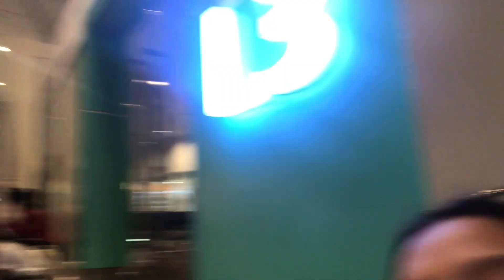SINGAPORE - MALAYSIA Travel Vlog (Part 2) + Giveaway (👇👇) | Mae Mortejo ♡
Hi mga dzaiii!  ♥

Before heading to Malaysia, we went to Singapore and we have pre-booked our tickets for Gardens By The Bay (SkyDome and Cloud Forest admission) however, when we went there it was under maintenance. So now, since I am certain that I won't be going back to SG anymore, I am giving away our Gardens By The Bay tickets!

WIN (2) Gardens by the Bay Tickets (Valid until July 9, 2019) !!!

HOW?

◾️Don't forget the Hashtag GBTBaybyMay, para mas mabilis ko ma filter.

The winner will be announced on April 5, 2018 at 8PM!

PS: Open na ang Gardens By the Bay since March 1 ;)